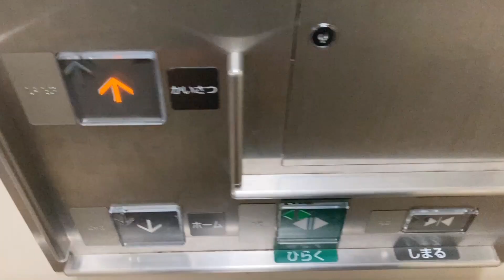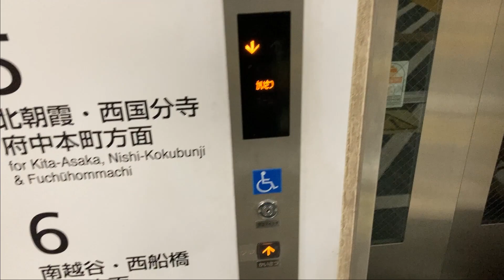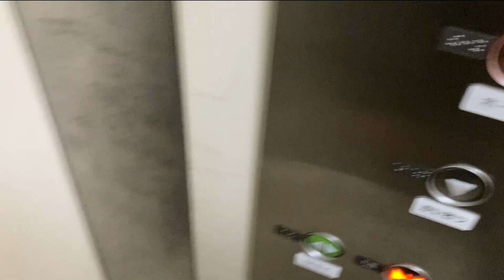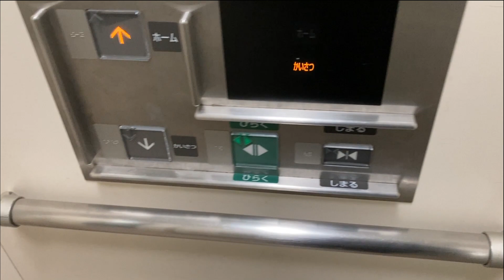南浦和駅のエレベーター全部乗ってきた！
駅のエレベーターシリーズの南浦和駅のエレベーターを乗ってきました。

友人の住んでいた南浦和の駅のエレベーターを集めてきました。

山手線のエレベーター全部乗ってみた

elevator music
elevator
japan elevator
toshiba elevator japan
toshiba lift elevator
tokyo torainspotting
tokyo elevator
ttc elevator
nyc elevator
elevator metro
carboard elevator
cat elevator
shindler
thyssenkrupp
tokyo tower
tokyo station
グルメレース